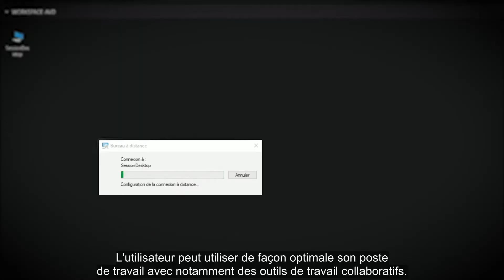Modernisation du poste de travail avec Azure Virtual Desktop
Un poste de travail se doit d’être sécurisé, moderne et performant pour offrir à vos collaborateur toute l’autonomie et le confort d’un environnement de travail de bureau sans forcément y être. Comment ?

Découvrez la solution Flexible Worskpace User Expérience [AVD], une solution de bureau virtuel Flexible, Sécurisée et accessible de n’importe où et depuis n’importe quel terminal.